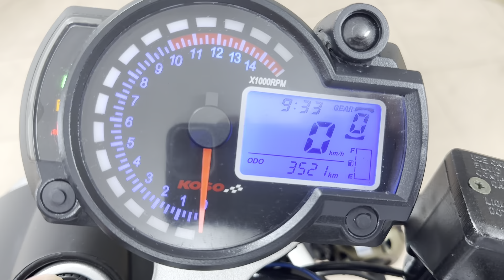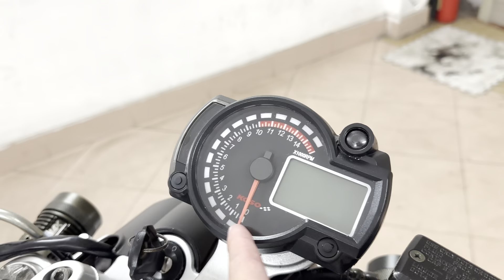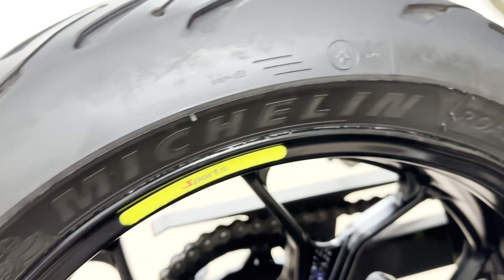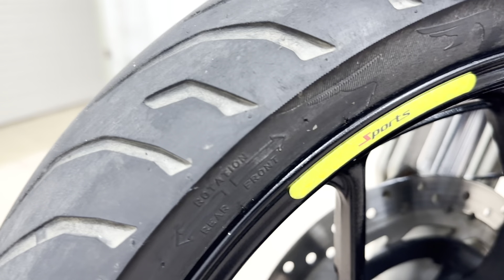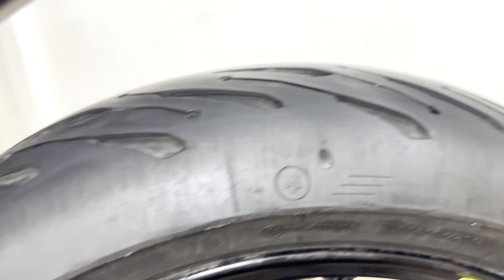GPX GENTLEMAN 200cc dáng thuần cafe race quá đẹp.DT 09059598889.Sạp Xe Hoàng Anh 999-1001 Hồng Hà,HK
💫 GPX GENTLEMAN 200cc, lăn bánh 3000km, dk 2021 đẹp như mới. Xe ko có gì để bàn về độ mới và chất lượng vì xe còn mới 99%. Đã lên đôi vành 5ink của YAMAHA R3 kèm đôi lốp Michelin Road 5 trước 120 sau 180 bao ngầu. Pha lên full led siêu sáng kèm 2 đèn ledtun hai bên. Zá 3x triệu

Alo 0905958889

999HồngHàHoànKiếmHN — tại Xe Máy Hoàng Anh 999 Đường Hồng Hà, Hoàn Kiếm, HN.